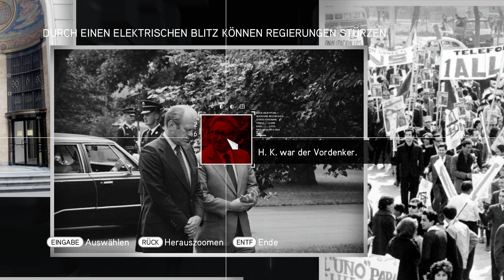Let's Play Assassin's Creed: Brotherhood | #019 | Cluster 5, ist ein Cluster F...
Buona giornata ...

Mein Name Ezio Auditore da Firenze. Ich erzähle euch Geschichten aus meinen jungen Jahren, als Assassine.
Meine Geschichte ist lange, daher muss ich sie euch in 3 Teile aufteilen.

Setz euch und lauschet...

LEBE UND ATME ALS LEGENDÄRER MEISTERASSASSINE EZIO.
Er muss in die größte Stadt Italiens reisen, nach Rom, ins Zentrum von Macht, Gier und Korruption, um in der Hochburg seiner Feinde zuzuschlagen.

ROM: DAS ZENTRUM VON MACHT & GIER
Um die korrupten Tyrannen der Hauptstadt zu besiegen, braucht Ezio nicht nur seine Stärke, sondern auch seine Fähigkeiten als Anführer, denn die gesamte Bruderschaft der Assassinen steht ihm treu zur Seite und erwartet seine Befehle. Nur durch gekonnte Zusammenarbeit werden die Assassinen ihre Todfeinde bezwingen und die Auslöschung ihres Ordens verhindern können.